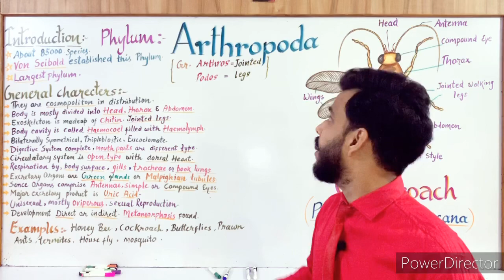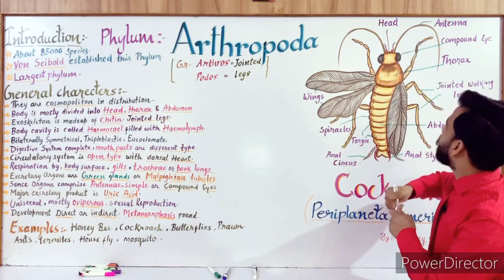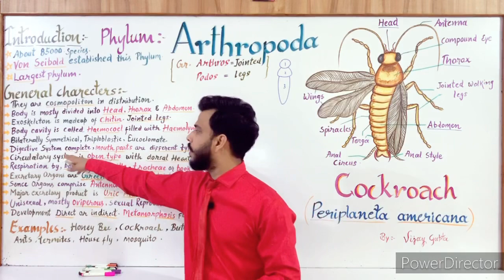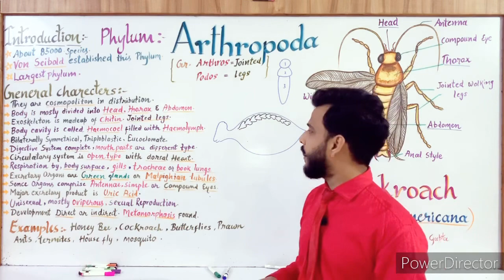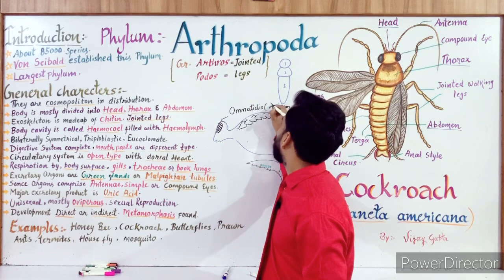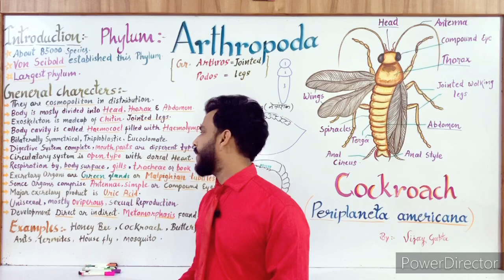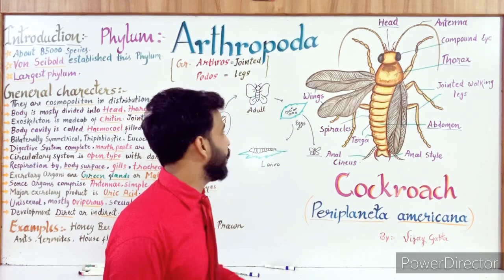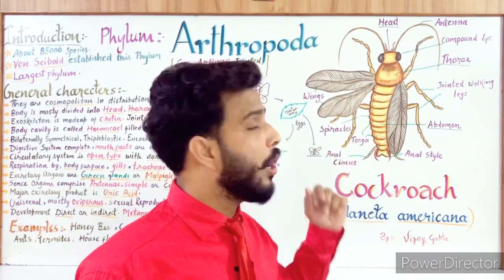Arthropoda phylum (Animal kingdom)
In this tutorial video general characters of phylum Arthropoda are described in hindi as well as in English  with a special reference of  Cockroach. It's sturucture and morphology.